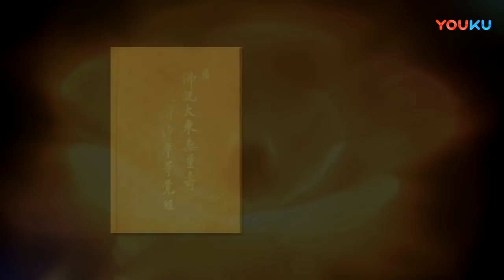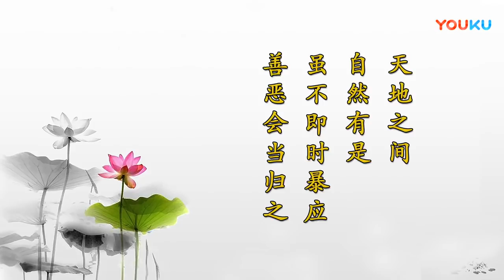刘素云老师： 无量寿经 第55集 字幕 高清版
刘素云老师： 无量寿经 第55集 视频56分之后卡住一分钟，该视频（修正版）：